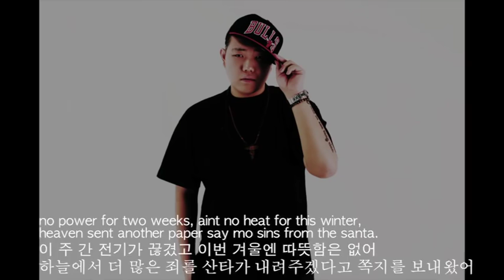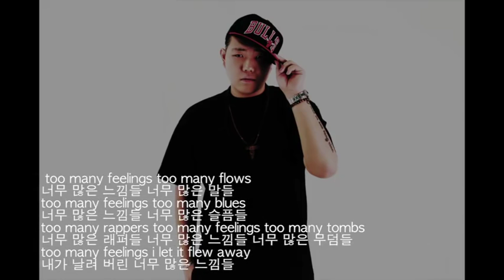[Backward(ModernT,Big Smoke)] Too Many Feelings(Lyric video)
Backward(ModernT,Big Smoke)-TooManyFeelings 가사,사진 영상

1theK will endeavor to introduce more various K-POP contents through [K-POP Rare Clip].

1theK는 [K-POP Rare Clip]을 통해 더욱 다양한 K-POP 컨텐츠를 소개하기 위해 노력하겠습니다.